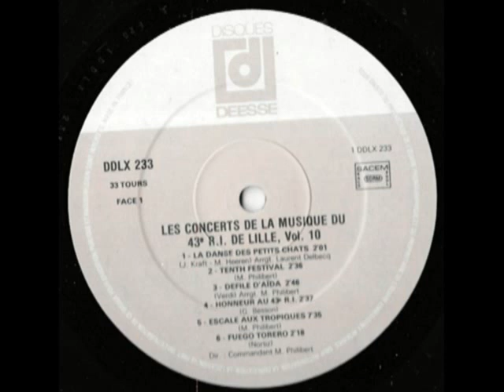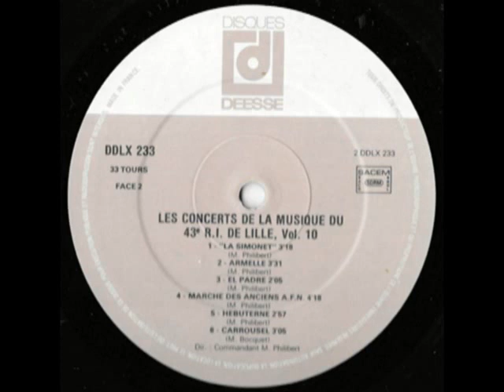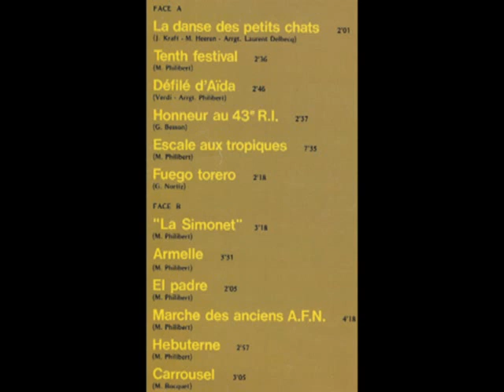Les Concerts de la Musique du 43ème R.I. de Lille Commandant Maurice Philibert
Les Concerts de la Musique du 43ème R.I. de Lille
Volume 10

Musique du 43ème R.I. de Lille sous la direction du Commandant Maurice Philibert et sous le commandement du Colonel Simonet

- La danse des petits chats (J. Kraft - M. Heeren - Arrgt: Laurent Delbecq)
- Tenth festival (M. Philibert)
- Défilé d'Aïda (G. Verdi - Arrgt: M. Philibert)
- Honneur au 43ème R.I. (G. Besson)
- Escale aux Tropiques (M. Philibert)
- Fuego torero (G. Nortiz)
- "La Simonet" (M. Philibert)
- Armelle (M. Philibert)
- El padre (M. Philibert)
- Marche des anciens A.F.N. (M. Philibert)
- Hebuterne (M. Philibert)
- Carrousel (M. Bocquet)